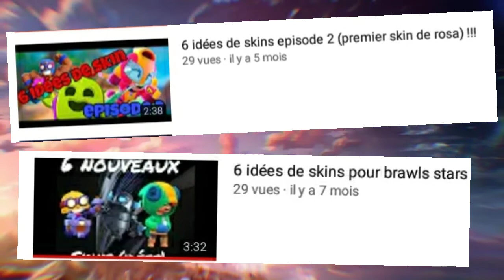6 idées de skin pour BS épisode 3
Donnez moi des idées de skins en commentaires 👍
Objectif 10 pouces bleus. Possible ?